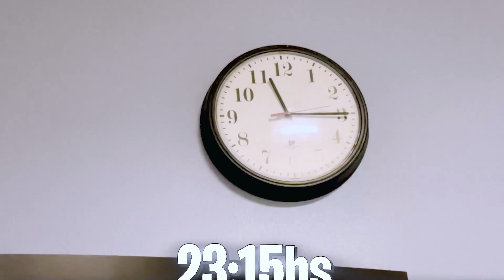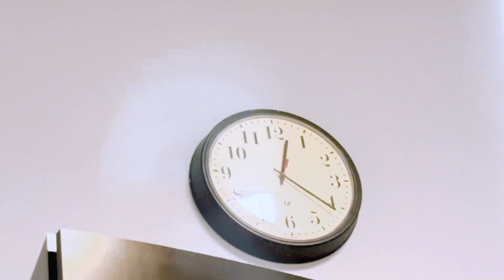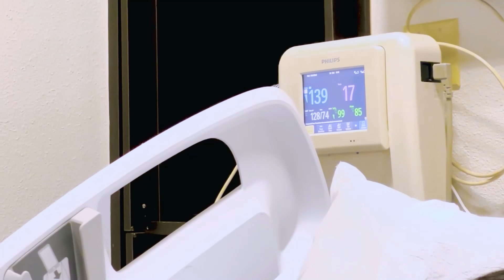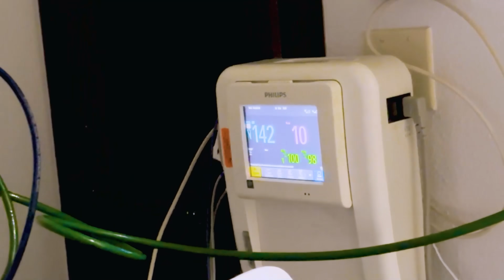A BEBÊ HAILEY VAI NASCER! PARTO no HOSPITAL dos ESTADOS UNIDOS da NOSSA BEBÊ - Pai Também Vloga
No vídeo de hoje o Pai e Mãe foram no hospital dos Estados Unidos para a Hailey nascer!
Será que nossa bebê nasce hoje?